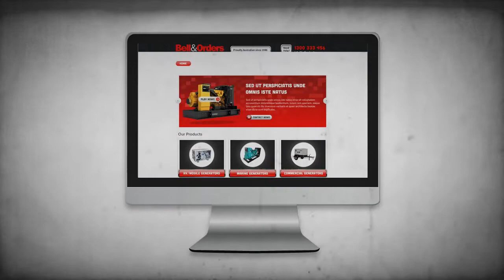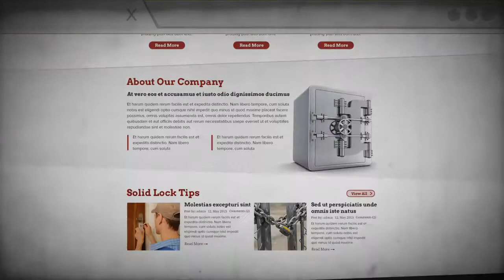ETRAFFIC | Website Portfolio (2013)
A Dedicated Team of Professionals
We have searched the country to hand pick a team of professionals
dedicated in providing your business the best designs, customer service
and marketing advice available.

Cameron Francis -- Director

At eTraffic Web Design we are expert in all aspects of web design and internet marketing. If it can be achieved on the web, we do it! We provide professional web design and development services, content generation, local SEO, national SEO, social media marketing, content creation, and more. We have designed all of our services with the goal of increasing the traffic to your site with targeted visitors, and converting these visitors to paying customers in order to improve your profitability and drive your business to the next level.

Our web design and internet marketing professionals work with you to comprehend your business model and your customer base so that we can design a website and marketing campaign the is commensurate with the unique needs of your business. We work very closely with our customers to create an internet marketing strategy that is tailored to your business needs and budgetary restrictions and we integrate your web campaigns with your offline marketing initiatives.